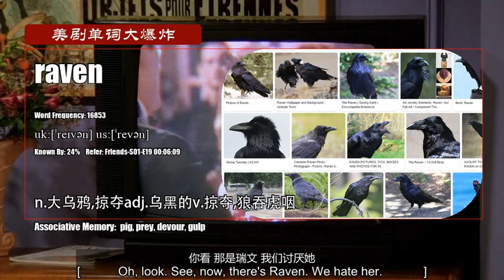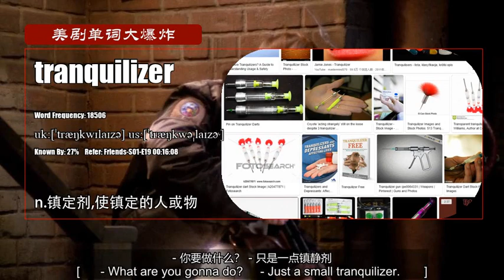S01E19_C【老友记 Friends】Vocabulary 美剧单词大爆炸高级版